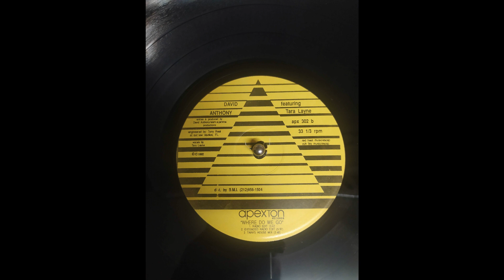David Anthony Featuring Tara Layne – Where Do We Go (Beat Bix)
Label: Apexton Records – APX 302
1992
Vinyl, 12"